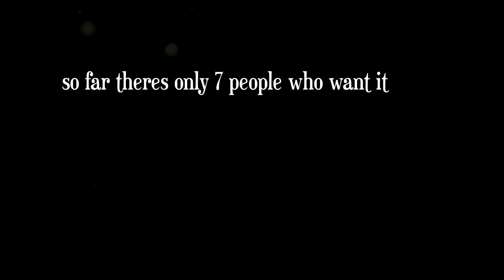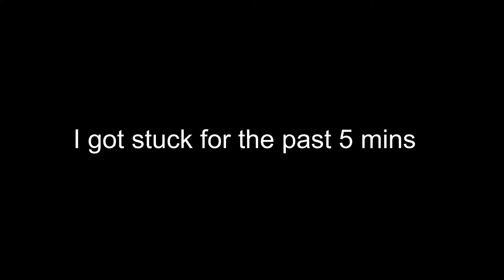The Last Of Us Part Two Gameplay (Video Not Complete)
+100 = more content
+500 =upload on the daily
+1000 = More content, better gameplay, better audio, better things
+1,000,000 = Face reveal
+1,000,000,000 = Getting a life